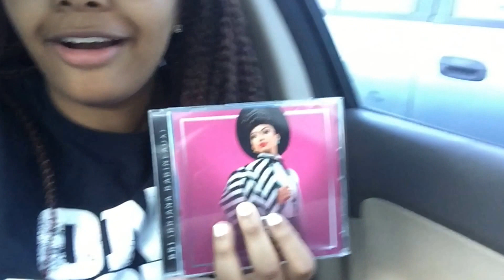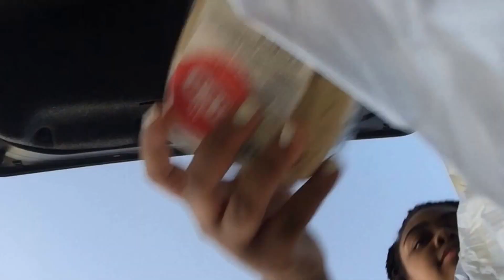Meet My Family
More vlogs & faith based videos coming soon!! God bless 🙏🏾❤️❤️

Support Kingdom Music and go get Bri & Livre's cd!🎼

Go follow my sister & her friend's blog & social media outlets